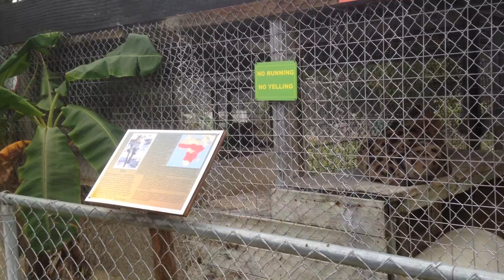HYENA FREAKS OUT!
Bryan Hawn sees the hyena "Jake" that he raised for the first time in over a year. Jake is 5 1/2 years old.